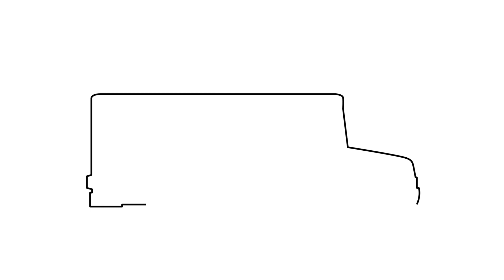How to Draw a School Bus Step By Step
Hi guys =)
Let's draw and color a School Bus ! Step by step coloring )

See you in new coloring pages ;)